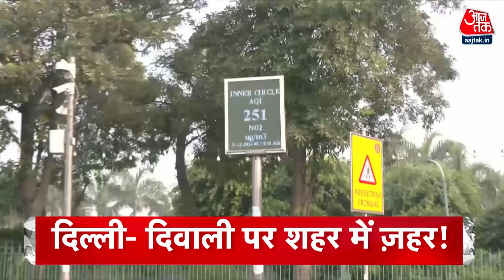Top Headlines Of The Day: PM Modi Gujarat Visit | India-China Border | Diwali 2024 | Aaj Tak Hindi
पटेल की 150वीं जयंती पर पीएम का एकता-संदेश, बोले-कुछ को अखर रही एकता..जवानों के साथ दिवाली के लिए पहुंचे कच्छ

भारत चीन में तनाव घटने के बीच आज से पेट्रोलिंग- दोनों सेनाओं मे मिठाई का लेन देन-बोले रक्षा मंत्री- कूटनीतिक कोशिशों से बनी बात